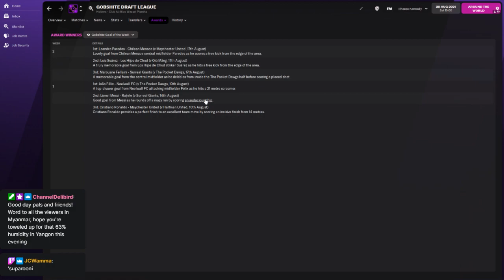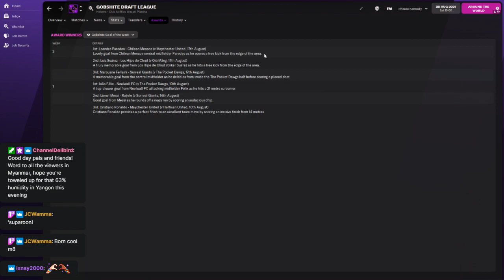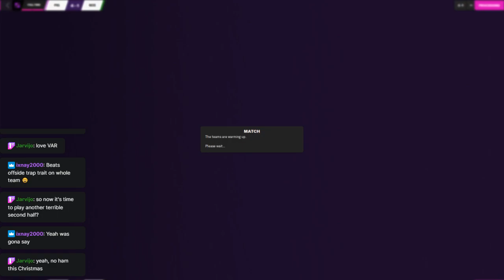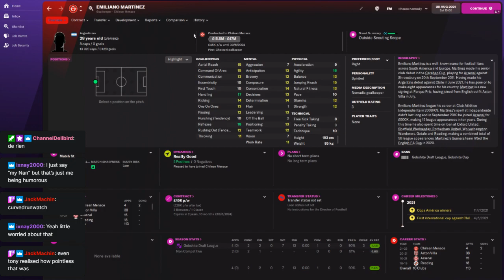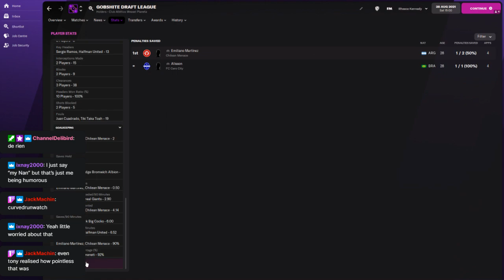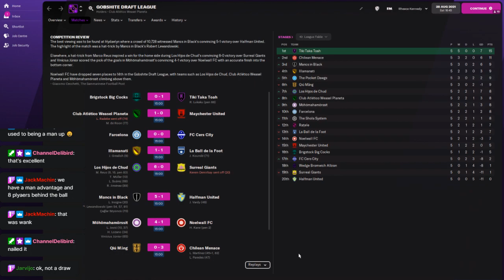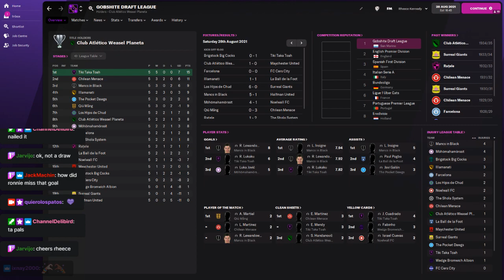Gobshite League - Season 11 - Week 5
Can Tiki Taka Toah continue their perfect start to the season?